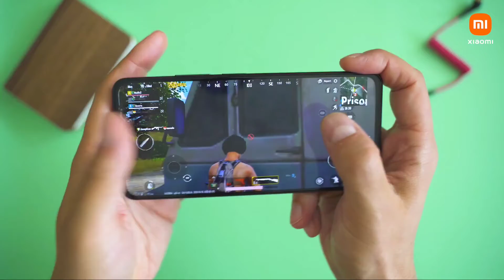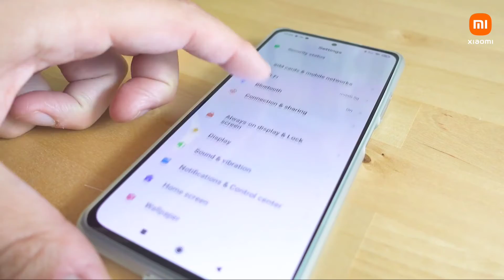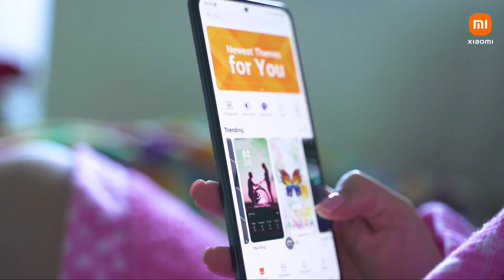Xiaomi Mi 11i Unboxing, First Look & Sample Pictures!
The unboxing and first look at the new Xiaomi Mi 11i Smartphone!
This phone is powered by the Snapdragon 888 paired with 8GB RAM and features a Super Amoled 6.67" Screen with a max Brightness of 1300 Nits!